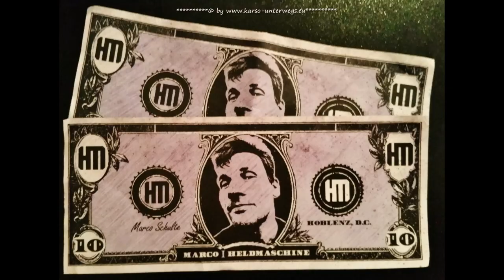Heldmaschine und Support Hemesath am 09 03 2019 Kabelmetal Windeck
Bericht zum Konzert von Heldmaschine am 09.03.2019 in der Kulturhalle Kabelmetal Windeck-Schladern, Support Hemesath
Hintergrundmusik von Windows 10 FotoApp zur Verfügung gestellt.